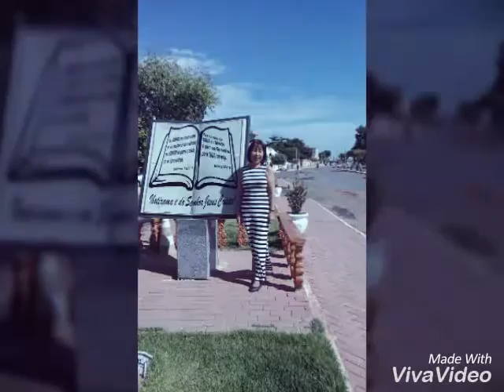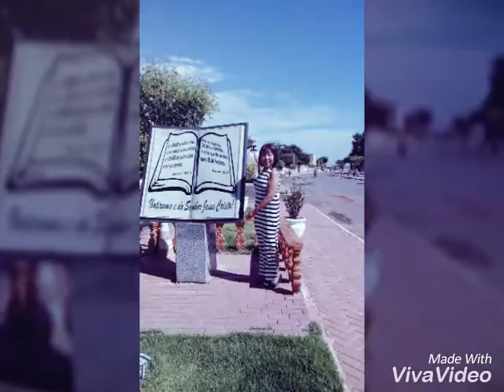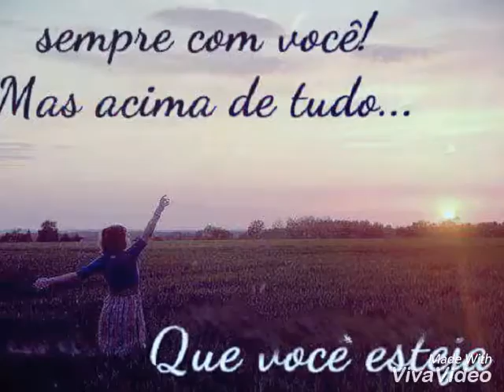Lucia e Carlao